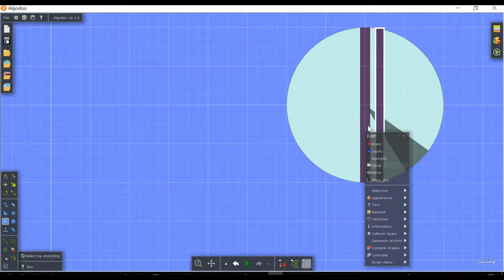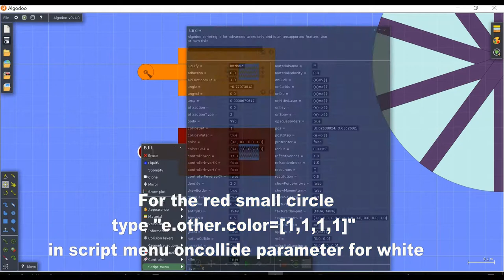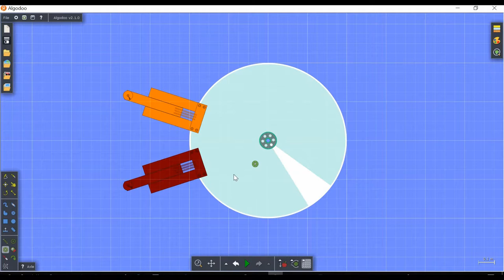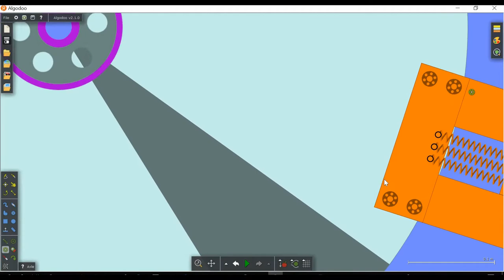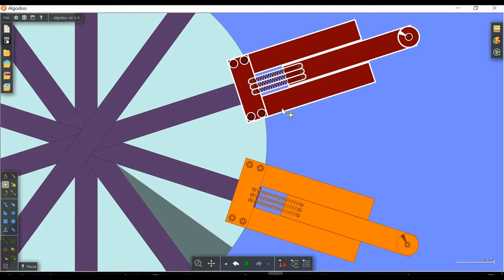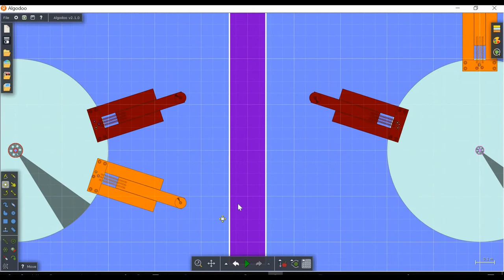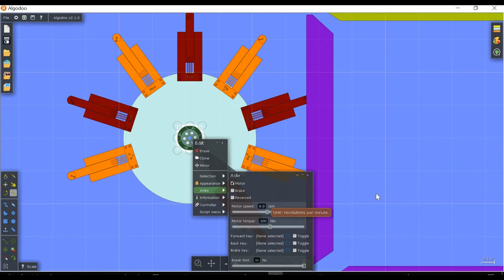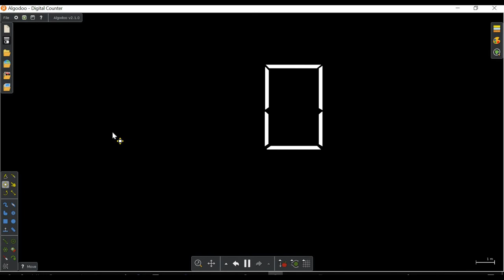Digital Counter (Clock) Creation in Algodoo: Tutorial 10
Here you will learn how to make a real digital counter.
Digital clock is similar, but you need some more effort because you will need more figures in that.
If you learn to animate one number, then you just need to clone it and make some adjustment in angles of pistons their number and speed of the big circles.
You can download this clock from Algodoo library. Search for the keyword "Digital counter" by roshanali in online Algodoo library.
The next video is about a stop watch which is simpler than this one. Do watch the creation a digital stop watch in
Algodoo is like a programing app, you can program in it. You go to the playlist programing to learn more about programing